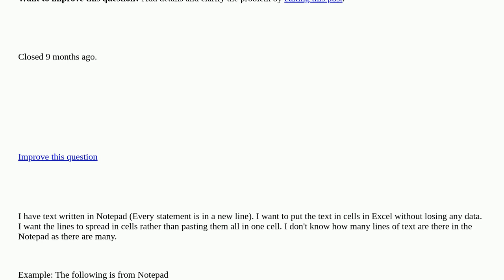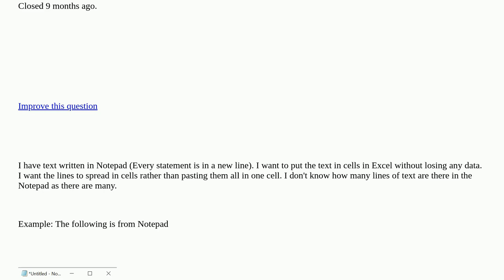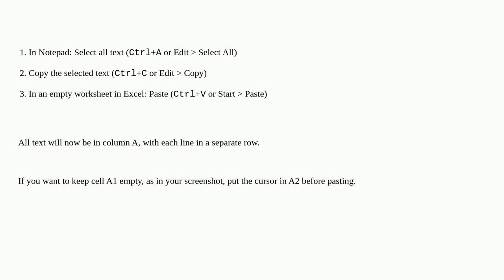How to insert data from notepad to MS Excel? closed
A special thanks goes out to the awesome community

  microsoft-excel notepad